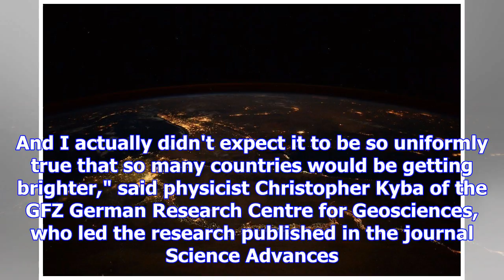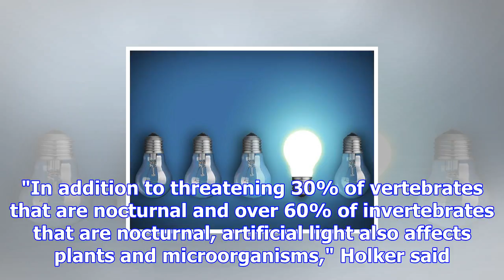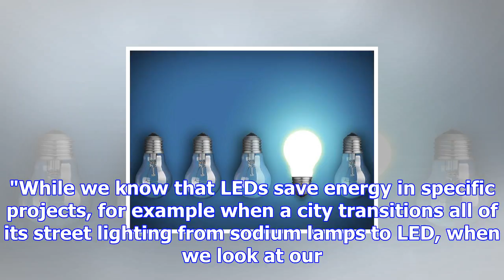Light pollution rises on a global scale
The world is getting brighter, but scientists say that may not be a good thing. Researchers said on ...